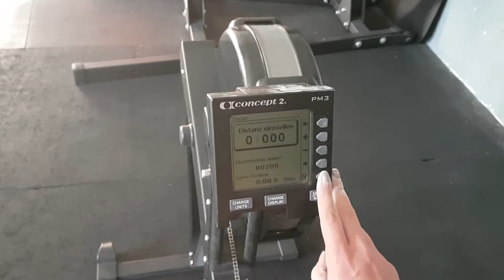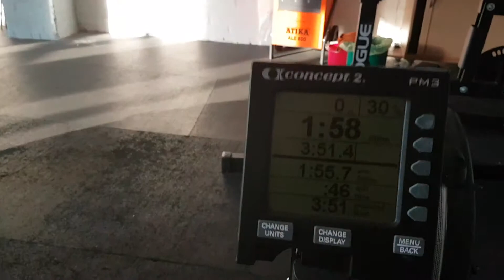Berlin Throwdown 17.3 - CF U1 Booty and the Beast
Score: 37 (3:51)

TC 6 min:
1.000m row
AMRAP of
12 OHS @35kg
6 Burpees-over-the-bar